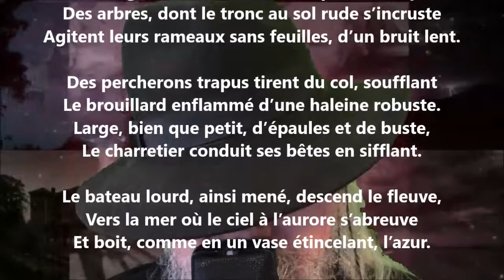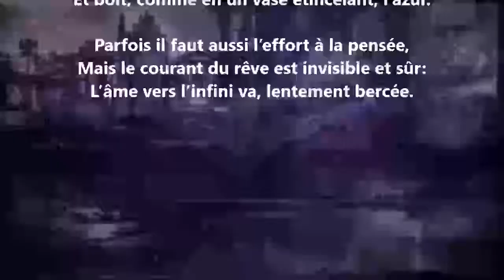Chemin de halage - Albert Mérat lu par Yvon Jean